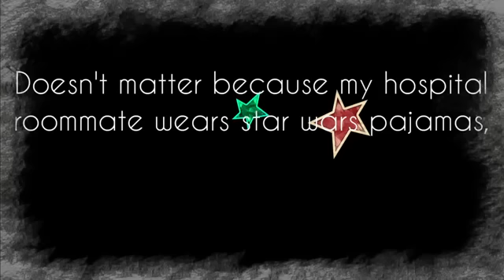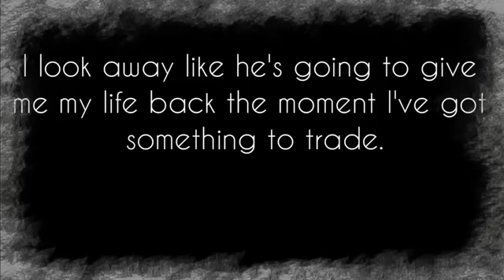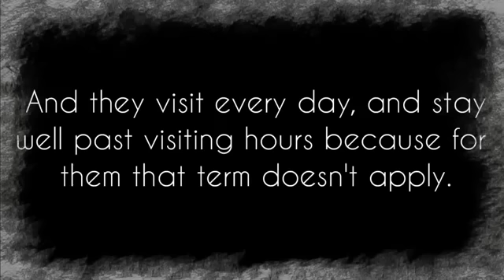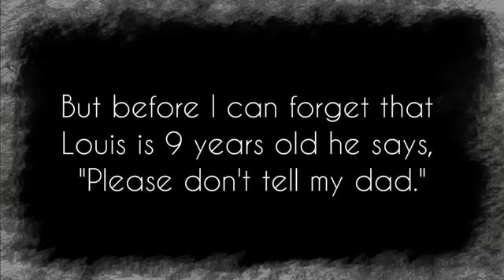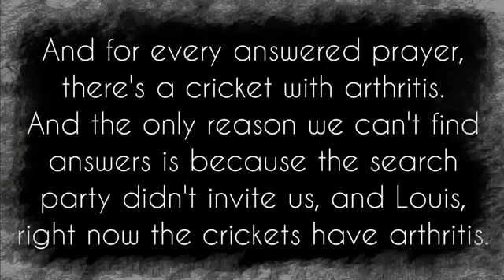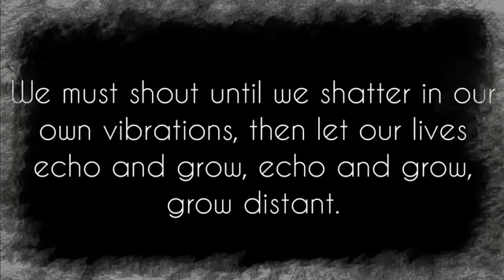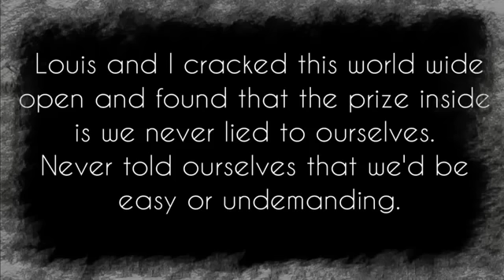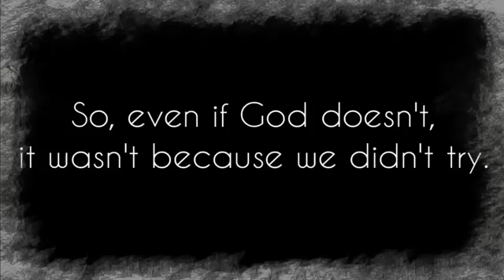The crickets have arthritis